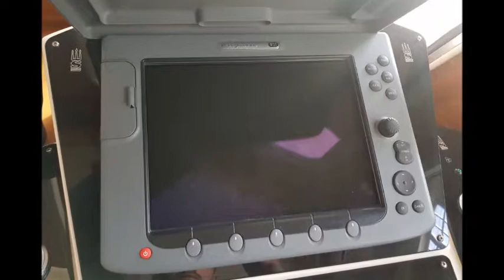Sciallino 34 - MarcoYacht - Imbarcazioni selezionate